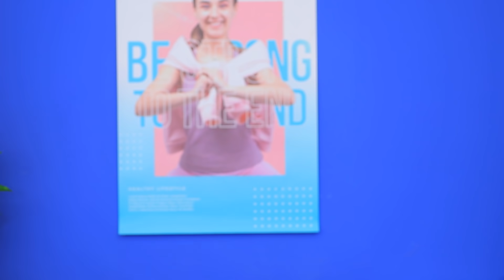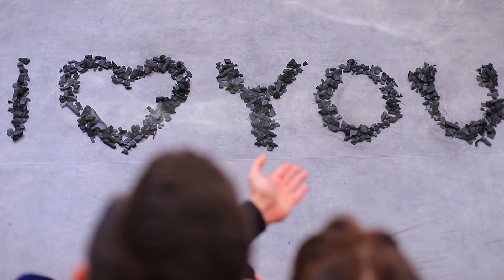Des Super-héros Enceintes ! 14 Situations Drôles de Grossesse !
C'est intéressant de voir que les superhéros enceintes sont aussi capricieuses et imprévisibles que les filles ordinaires. Regardez de drôles de situations de grossesse dans notre nouvelle vidéo !